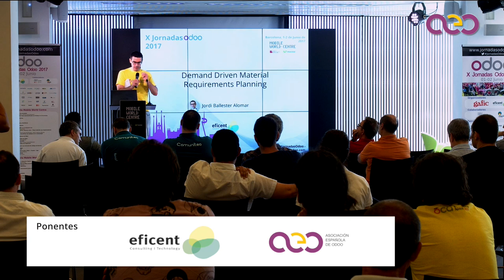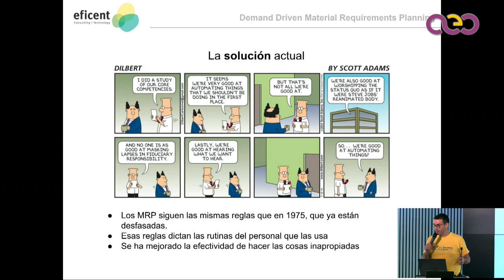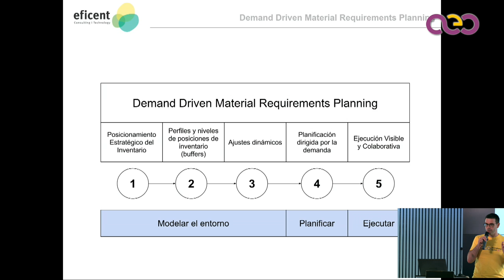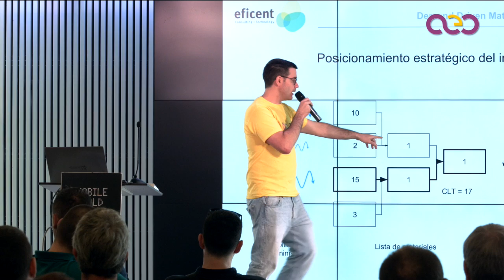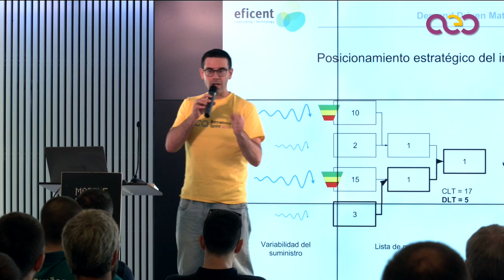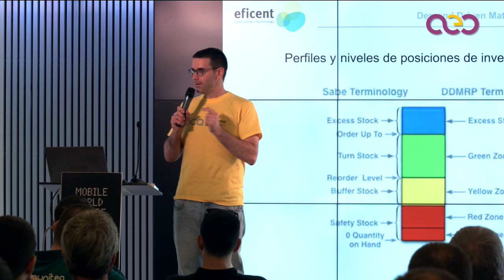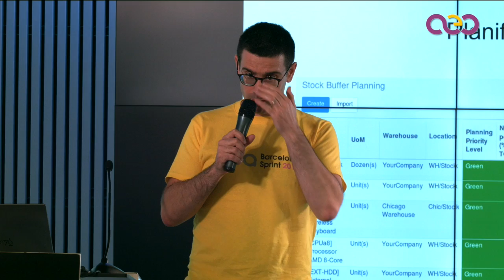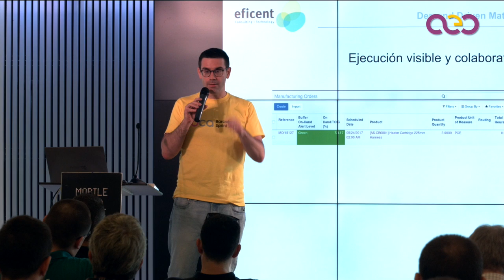Demand Driven MRP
Demand Driven Material Requirements Planning es una innovadora metodología para la planificación y gestión de inventarios y materiales que incorpora conceptos Lean, TOC y MRP. Permite a las organizaciones una producción alineada con la demanda real del mercado, facilitando una mejor y más rápida toma de decisiones, tanto a nivel de planificación como de ejecución.